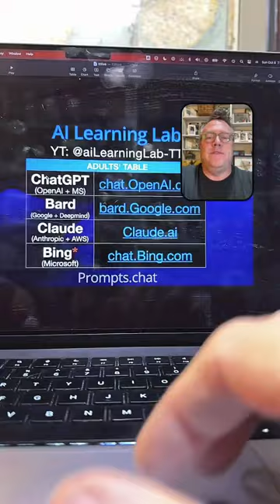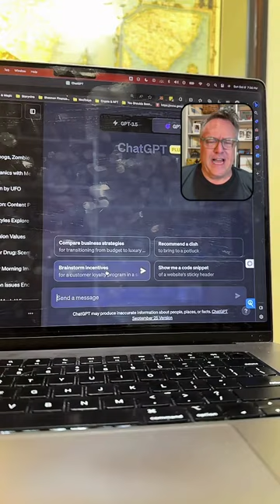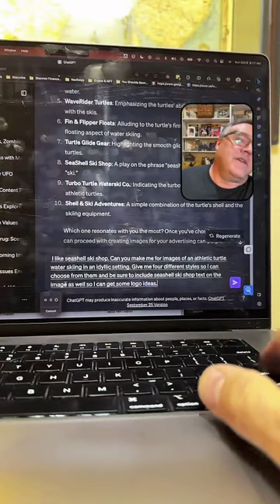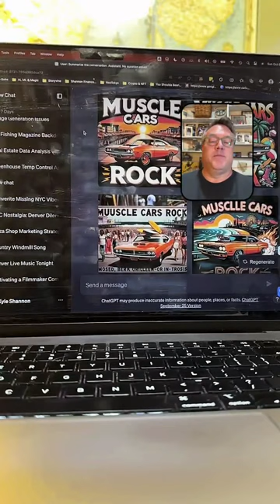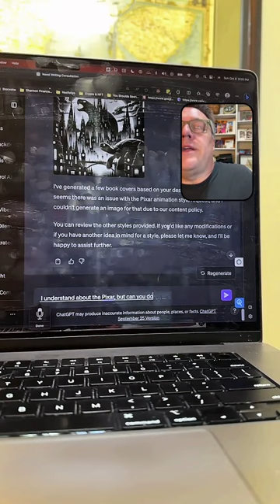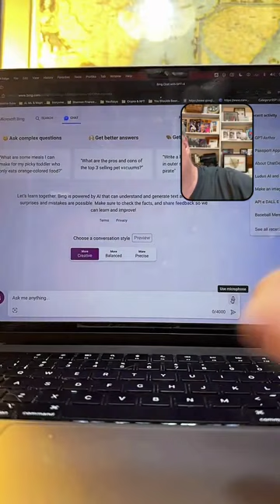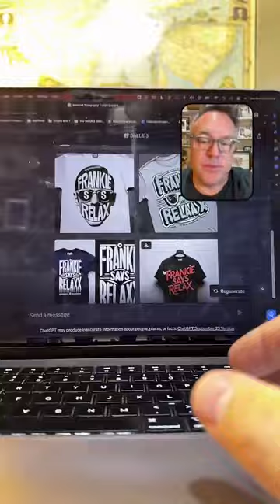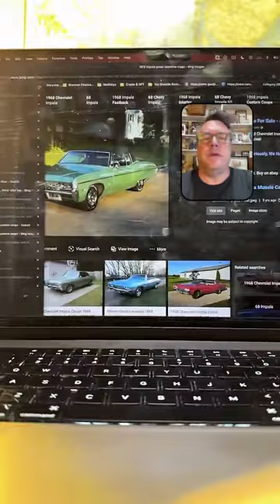aiLL 10/8/23 - ChatGPT's New Secret Sauce and What to do With It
I explore the latest innovations in AI during my October 8, 2023 live session. We dive into ChatGPT's newest features including plugins, advanced data analysis, DALL-E 3 early access, and custom prompts to shape ChatGPT's responses. I demonstrate real examples of how businesses and creators can start benefiting from these new capabilities today. However, I caution that despite rapid progress, these tools still have significant limitations. This glimpse into the future illustrates AI's vast potential while highlighting current weaknesses. By experimenting now, we gain invaluable insights that help prepare for the next phase of exponential progress.
Join me in the AI Learning Lab on TikTok for an inside look at this fast-moving space. AI Learning Lab address

0:35 - Why everyone should explore AI now
1:21 - Demo of ChatGPT plugins
2:13 - Custom instructions to shape AI responses
3:19 - Unlocking advanced data analysis
4:18 - Early access DALL-E 3 blowing minds
5:53 - Multimodal AI coming fast
6:44 - Don't wait, start experimenting now
37:17 - Using AI to write a book outline
1:16:16 - Media scare tactics on AI
1:29:39 - Generating book covers with DALL-E
1:42:50 - AI-generated tattoo designs
1:55:31 - Analyzing websites to improve messaging
2:19:01 - Are we geeks or nerds?
2:36:21 - Impersonation scams on TikTok
2:45:08 - Ridiculous cars we drove as teenagers